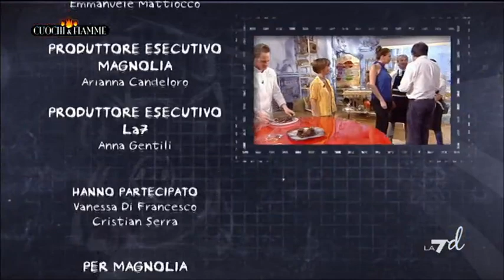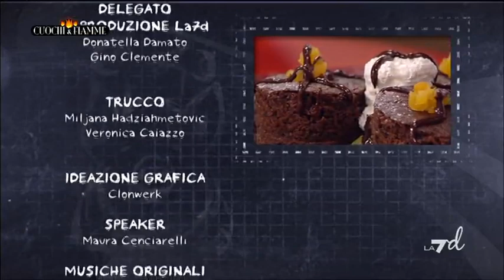Cuochi E Fiamme 09/08/12